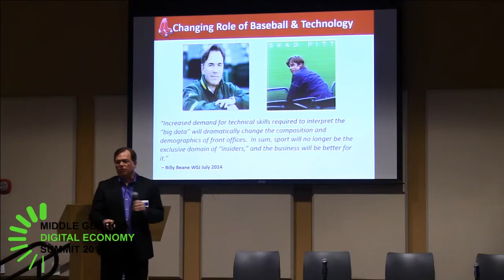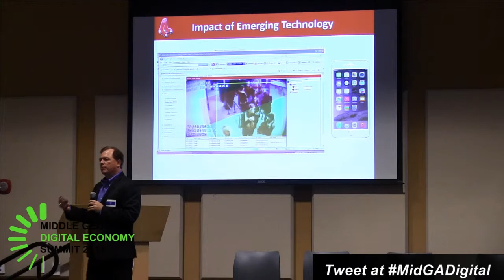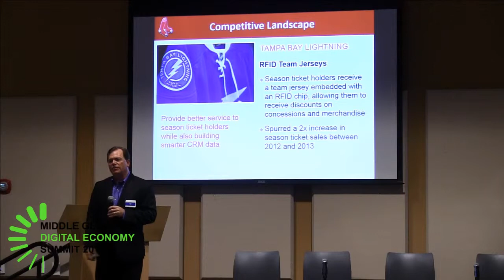Keynote Highlights: Boston Red Sox Tech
Digital Georgia Summit 2014 Brian Shields VP Tech